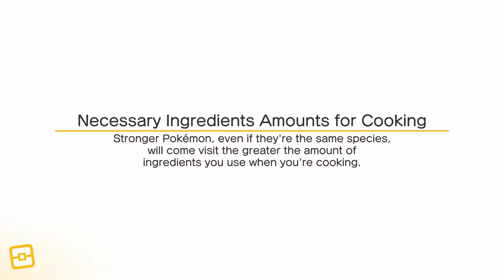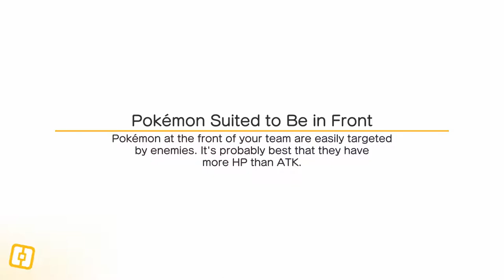Pokemon Quest Game Play walkthrough - level 25 up. LostGames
Pokemon Quest on Nintendo Switch
New to this but i will be improving quality and adding voice this week.  I will be covering title less covered along with major releases, hope this is ok for now. I should have 10 videos min. A week. This was the first thought id share how it progresses.

 Thanks have a wonderful day,
Nintendo fan.. and gamer..